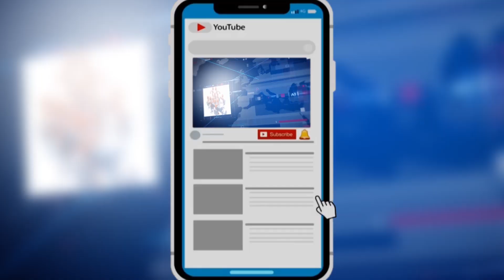వైసీపీ డిప్యూటీ సీఎం నారాయణస్వామి అండతో,,||PJNEWS